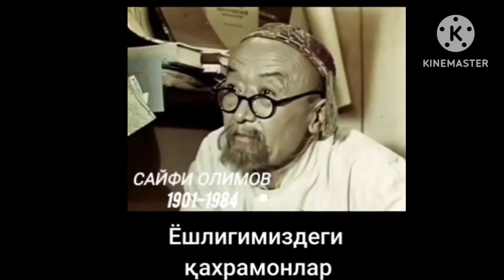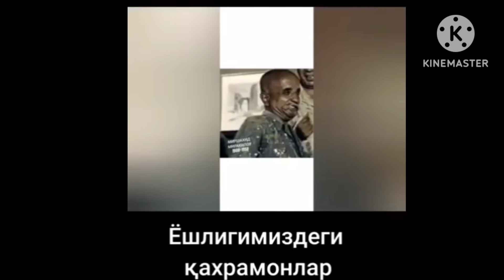14 мая 2024 г.